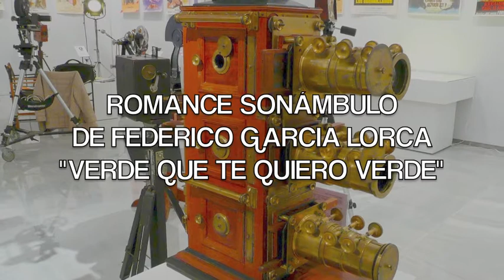ROMANCE DE FEDERICO GARCIA LORCA, VERDE QUE TE QUIERO VERDE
Federico García Lorca fue un poeta, dramaturgo y prosista español, adscrito a la llamada Generación del 27,. La obra poética de Lorca constituye una de las cimas d de la literatura española y de  la poesía donde conviven la tradición popular y la culta, expresa el reflejo de un sentimiento trágico de la vida.